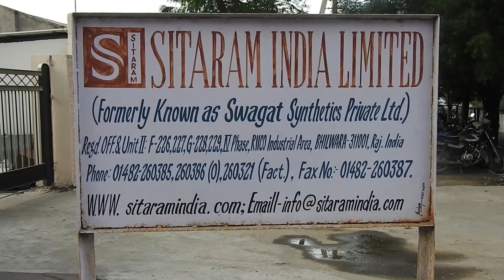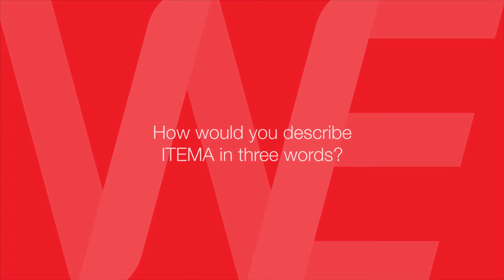WEAVING EXCELLENCE DIARIES: SITARAM INDIA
Based in Bhilwara, one of the main Indian textile districts, Sitaram India embodies the concept of flexibility. A prominent weaver producing fabrics both for the domestic and the international market, Sitaram’s main added value is the ability to switch its production to quickly adapt to market trends and requests. The 72 Itema Rapier R9500 were initially installed and equipped to weave suitings fabrics but due to the increasing request of denim, Itema effectively fine-tuned the machines to weaving denim giving Sitaram the opportunity to quickly meet market trends.